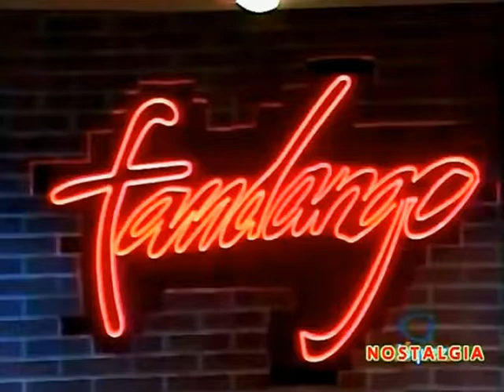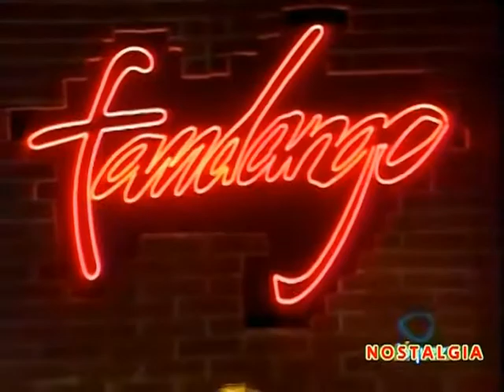Fandango -Todos Quieren Bailar Conmigo (1989)